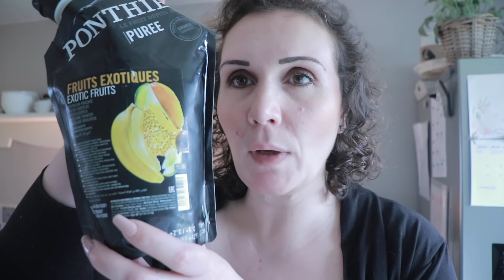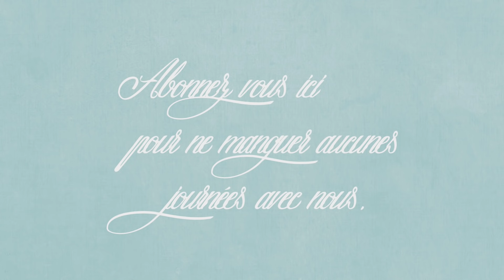vlog du 6 février : Ma nouvelle routine capillaire!!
[. VLOG .] Bienvenue dans un nouveau vlog aujourd’hui je vous partage nos journées du 6 février !!
🧽 On est cette semaine dans le ménage de la zone 5 : Entrée et extérieur !!

🎁🛒 CODES PROMOS :
Produits mentionnés
Matcha Magic
Matcha Scrub
Après-Shampooing Peach Paradise
Matcha Peptides
🛒 Wizbii Drive avec le code SANDRA, vous avez le droit à -10€ sur l'offre 1 an illimité, et vous pourrez donc réviser votre code de la route pour 14,90€ au lieu de 24,90€. produit offert
🛒 Hp instant Ink pour les cartouches d’encre ce n’est pas du tout un partenariat mais grâce à ce lien vous recevez 1 MOIS de HP Instant Ink et moi aussi vous pouvez aussi utilisez ce code :  328QR9